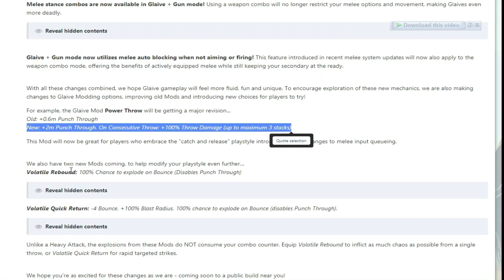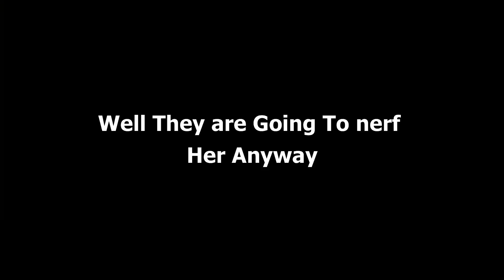Warframe Glaive Prime x13 Damage ?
Head's Up !!
Outro :
- Neffex Destiny
its Over ?
No Next Video Coming after 2 Days
Thank You Guys For watching  ...Next Time :D